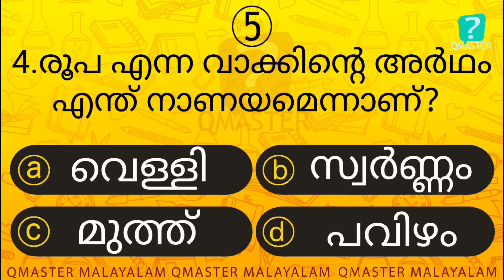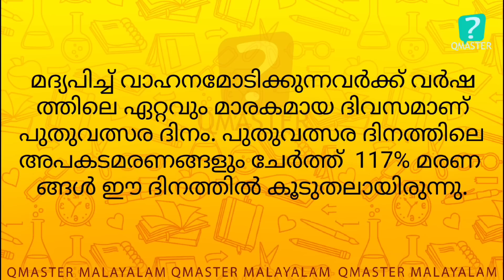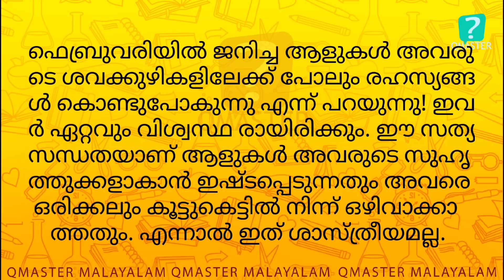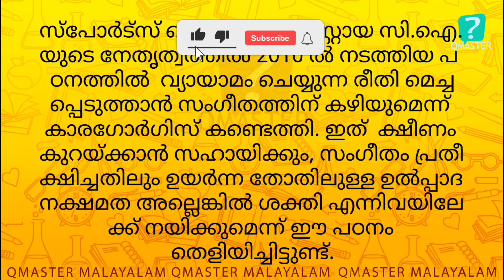Episode 189 l ഇതിൽ എത്ര ഉത്തരം നിങ്ങൾക്കറിയാം l Malayalam Quiz l MCQ l GK l Qmaster Malayalam